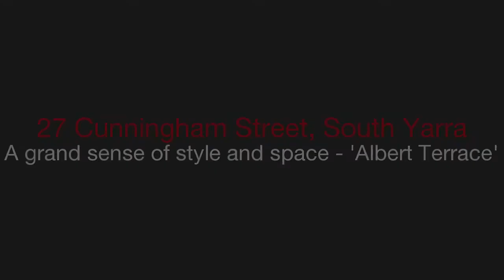hockingstuart - South Yarra - 27 Cunningham Street - Marissa Serio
27 Cunningham Street, South Yarra - This superb double storey brick Victorian home is set amidst a beloved South Yarra terrace row surrounded by first-class boutiques, restaurants, exceptional schools, transport and beautiful parklands and conveys a sublime combination of traditional beauty and contemporary class. Deceptively large spaces, impeccable rooms and character underpin this timeless home. Upstairs are 2 substantial bedroom suites both with an abundance of built in robes, luxurious ensuites & private balconies and a central sitting area is the perfect environment for an additional in-formal living/children's retreat. Downstairs a refined formal living with open fireplace leads to a state of the art stone and stainless steel Miele kitchen. Seamlessly blending indoor and outdoor entertaining, an expansive open plan family/dining area extends via concertina doors to the vast private paved courtyard with space for 2 or more cars (ROW). Appointed with the finest finishes including timber floors, heating/cooling, alarm, intercom, huge Euro laundry, study nook with built in desk, granite fireplaces & under stair storage.
NOTE: Although currently presented with 2 bedrooms, plans have been prepared and available to incorporate a 3rd bedroom if desired (please refer to floor plans online or contact agent directly for further details). -